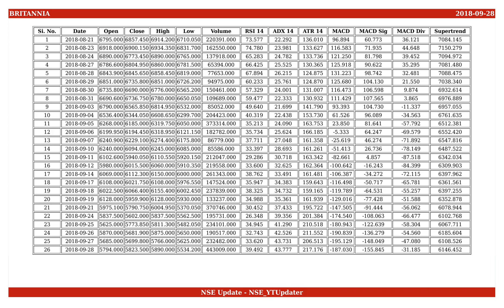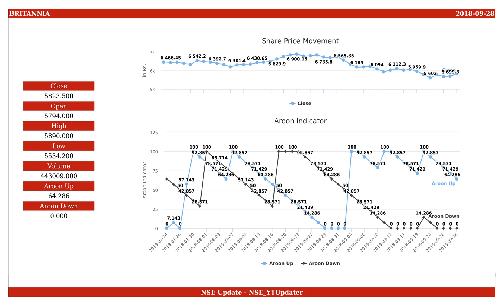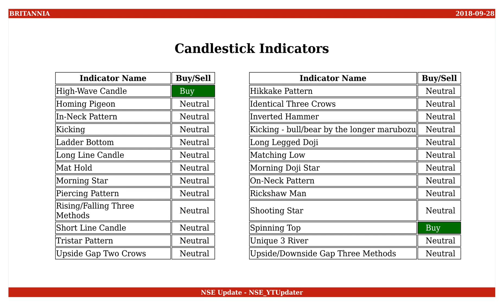Britannia Industries, NSE ID - BRITANNIA, BSE ID - 500825 Dt. 2018-09-28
This is an educational video on technical indicators of Britannia Industries as of 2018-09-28.

Few Informations on the stock are :
NSE Name : BRITANNIA
BSE Name : 500825
ISIN Number : INE216A01022

An Outlook on the share values are :
Open : 5794.000
High : 5890.000
Low : 5534.200
Close : 5823.500